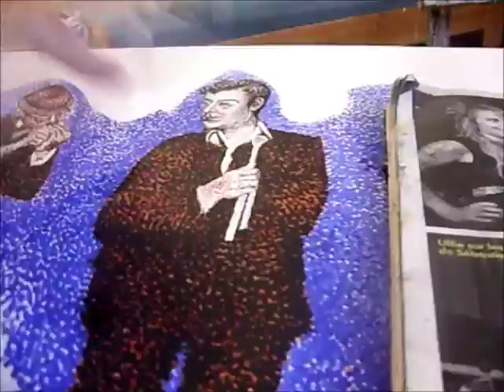Das Icht in der Fins 62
Zwischen den Jahren . Zwischen den Jahren . Ich hab noch gar
nichts gefrühstückt . Mundharmonika . Der Typ links . Der Mann mit der Trompete genießt was neben ihm geschieht . Der andere weiß nicht was er denken soll . Wundert sich ? Der Ausflug ins Freilichtmuseum . Es gefiel mir . Die Gallier sind weniger kontrollsüchtig . Leger eben . Stellen viel in n' Raum . Einfach so .
Manches das aus'm Ramen fällt . Wenig aus'm Kontext . So mag ich malen . Niemanden überzeugen suchen . Soll'n denken eben was sie woll'n . Die meisten denken nie wirklich . Ist ihnen zu unverhältnismäßig . Lassen das Gehirn auf Bildschirmschoner und Standby . Das offene Gespräch aber ist lange vorbei . Niemand mag das . So wie in den Seifenopern , wo alles auf den Tisch kommt . Dann werd ich mal den Tag begrüssen . Schauen draußen was ich krieg . In meinem Dachsbau gibt's nichts . ,,Seit schlau wie die Schlangen und ohne Falsch wie die Tauben . ''